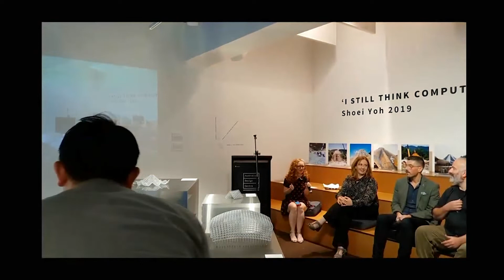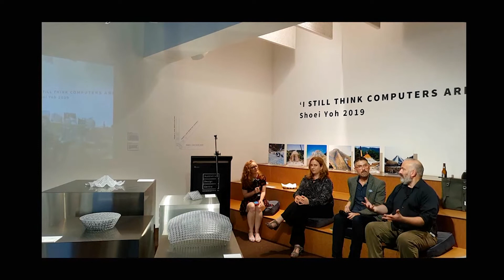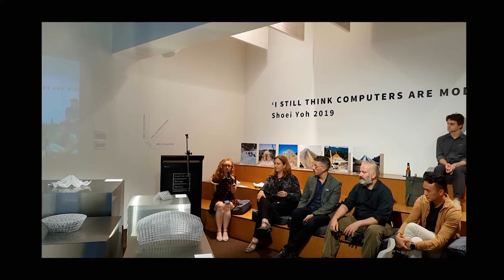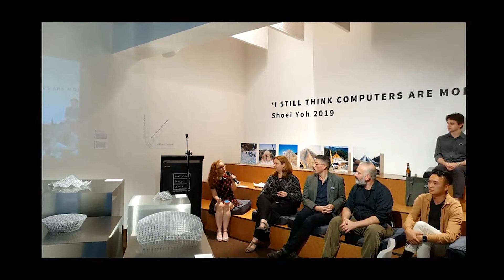What is the future of the past? Dr Jack Barton, Dr Kate Dunn, Chair: Dr Nicole Gardner, UNSW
Dr Kate Dunn is a Senior Lecturer and Design Research Fellow at UNSW faculty of Art, Design and Architecture. Kate’s research investigates experimental 3D Printing, Digital Fabrication and Robotics with a focus on the development of new and sustainable materials for digital fabrication. Kate’s research builds on traditional material processes and integrates them into emerging digital technologies for a range of industries including the Built Environment, Medicine, and Multi-Modal Data Visualisation. Kate convenes and teaches Design courses at UNSW Built Environment and has over 15 years of undergraduate and postgraduate teaching experience in Australia’s leading Universities.

Dr Luciano Cardellicchio is a Senior Lecturer in Architectural Construction at UNSW. He holds a master’s degree in Building Engineering and a doctoral degree in Architecture and Construction at the University of Rome. His research interests rely on knowledge-creation within the design development and construction process of buildings. Luciano’s research projects focus on accelerated ageing patterns of non-standard structures, the contribution of construction culture in the assessment of heritage values, and building innovation led by design agencies. In 2018 Luciano was awarded the Leverhulme Research Fellow (UK) for his project ‘Our Future Heritage: conservation issues of contemporary architecture’, where he identified why contemporary buildings could age prematurely.

Dr Jack Barton manages the Geospatial Research Innovation and Development (GRID) lab at UNSW. With a background in architecture, Jack focusses on the application of 3D geospatial mapping technologies and community/animation projects, running a consultancy for 20+ years and collaborating closely with research, industry and government stakeholders nationally and internationally. In his PhD (2008) he developed a 3D Spatial Decision Support System for the Management of Public Housing, assisting in the sustainable development of built environments and, more importantly, the communities that live there.

Daniel Yu’s research formulates organic behaviour seen in slime molds and applies it to the master planning discipline. ‘Parametric master planning using artificial organic simulations through topographical analysis’ is the full title of the proposed thesis, with the aim to create an algorithm which can be used as both an analysis and design tool.
This study, supervised by Associate Professor Matthias Haeusler, Dr Katrina Simons and Ms Alessandra Fabri, advances the implementation and design methodology for computational design.

Dr Nicole Gardner is a Senior Lecturer, Design Research Fellow, and Education Coordinator in the School of Built Environment at UNSW, Sydney, Australia. She is an Australian Registered Architect (NSW 7921) with over twelve years of local and international project experience. She teaches courses on the history and theory of architectural and urban technology, and applied design research. Nicole's research investigates the design of smart and responsive environments, and digital transformation in the AEC industry through the lenses of labour, gender, ethics, and sustainable design.